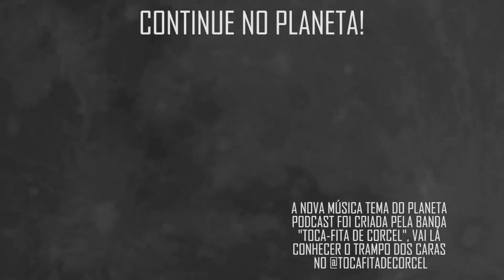AYAHUASCA com Pierre Bittencourt | Planeta Podcast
Nesse trecho, Pierre Bittencourt fala sobre os rituais da ayahuasca e de como conseguiu equilibrar sua vida depois de certo tempo frequentando esses rituais.